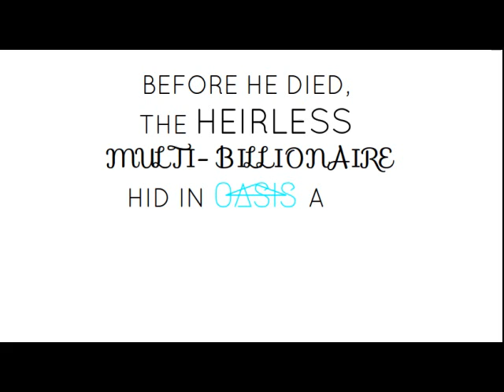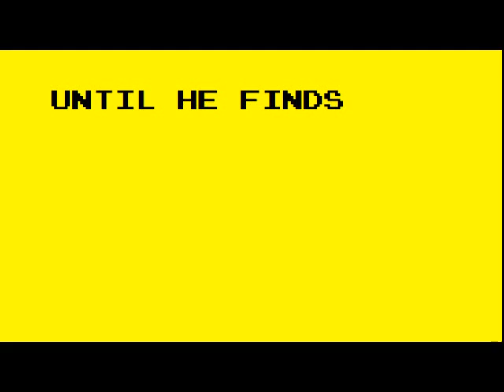READY PLAYER ONE Book Trailer - by Celine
Book Trailer by Celine